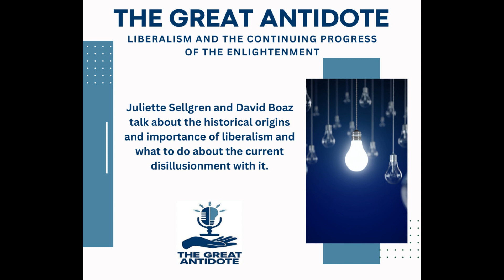The Great Antidote: LIBERALISM AND THE CONTINUING PROGRESS OF THE ENLIGHTENMENT w/ Sellgren 3/8/24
David Boaz is a distinguished senior fellow of the Cato Institute and for over more than four decades, he was the executive vice president. He has written many books, including The Libertarian Mind and Libertarianism: A Primer. Today, we talk about the historical origins and importance of liberalism and rehash the discussion of what to do about it and the current disillusionment with it.